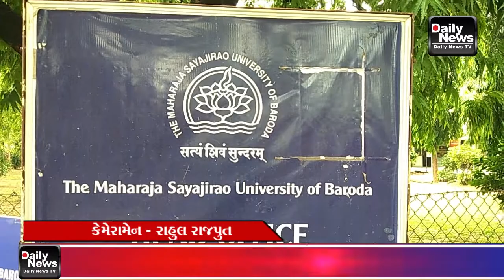21/06/21 સાયન્સ ફેકલટી ખાતેના લોવર બ્રિજ ને ઓવર બ્રિજ બનાવની માંગ સાથે રોયલ ક્લબ દ્વારા આવેદન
21/06/21 સાયન્સ ફેકલટી ખાતેના લોવર બ્રિજ ને ઓવર બ્રિજ બનાવની માંગ સાથે રોયલ ક્લબ દ્વારા આવેદન